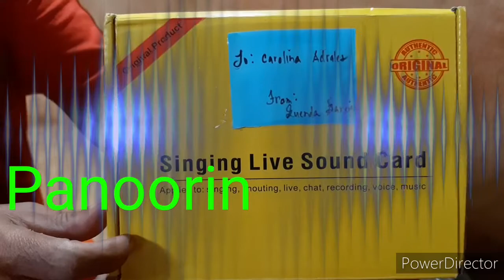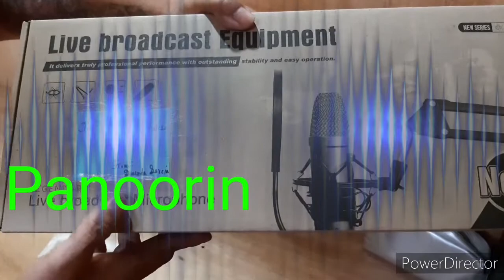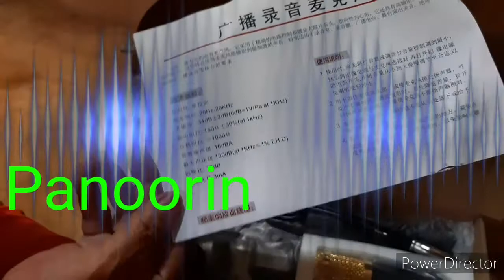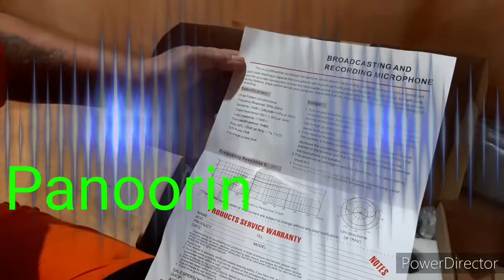SURPRISE..GIFT ....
Paano Kumita Youtube